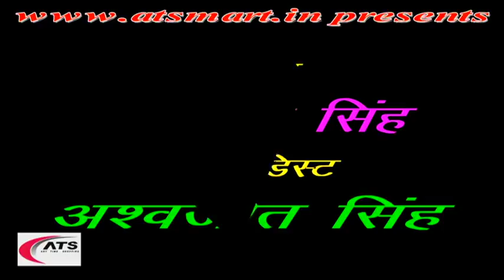Sarita Ly Resai Gy Pushpa Ly Resai Latest Kumaoni Mp3 Song !! Mahendra Prasad Mannu Pahadi Song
Pahadi Songs is your complete channel for fine music created by "Pahadi Song". You can listen and watch all the music and videos as this is the company channel.

Song - Sarita Ly Resai Gy Pushpa Ly Resai

Singer - Jay Arya

Music - Ranjit Singh

Recodist - अश्वजीत सिंह

Label - ATS